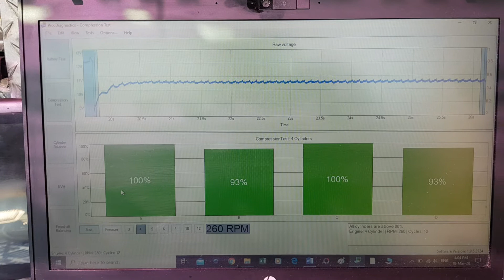Comprehensive pre purchase vehicle inspection Auckland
Attention Joshua